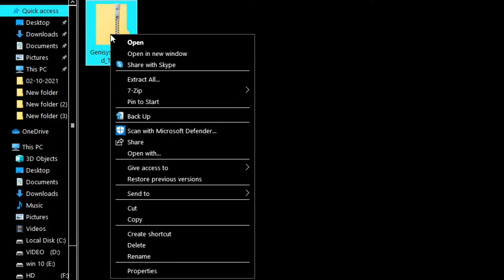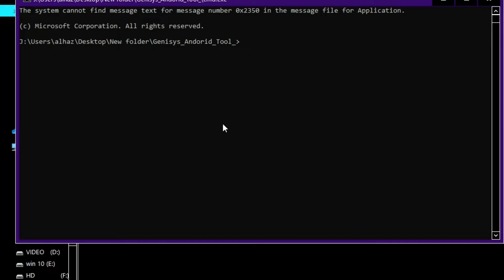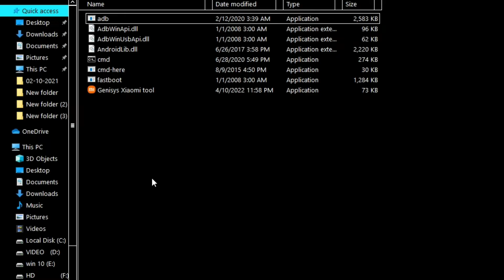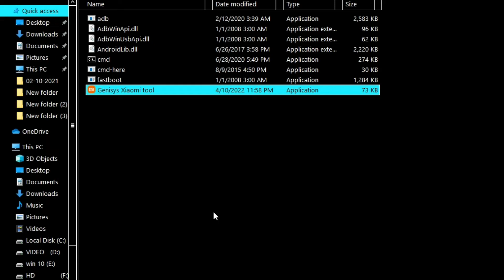mi adb fastboot flash tool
software credit by sezer simsek

0:00 -  Video time button